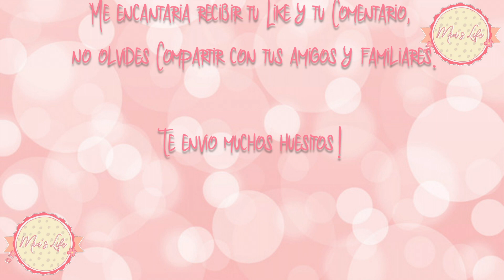Cachorro Yorkie primer baño | Yorkshire Terrier | Mini Yorkie first bath | Cómo bañar un Yorkie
🎀🐶Hola a todos! soy Mía, una mini Yorkshire Terrier muy traviesa y mimada. 🥰 En mi canal podrán encontrar videos de mi día a día y mis andanzas por el mundo ya que me encanta viajar junto a mis papis. Juntos descubriremos nuevos lugares, nuevas personas, exquisita comida y mil cosas más...te animas a acompañarme en ésta aventura?? 🦴💜🐾